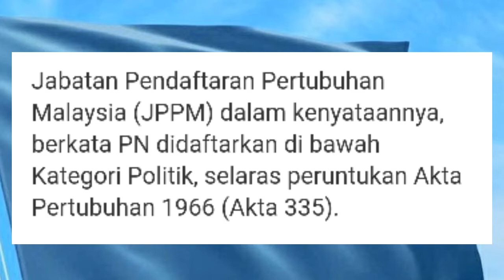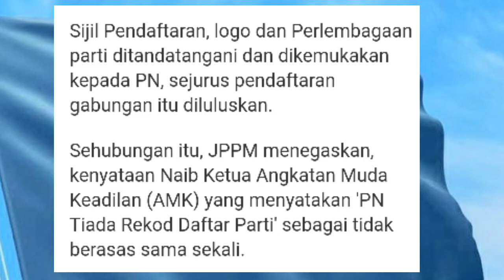KEADILAN FITNAH! PERIKATAN NASIONAL SAH BERDAFTAR DI ROS SEJAK 7 OGOS.